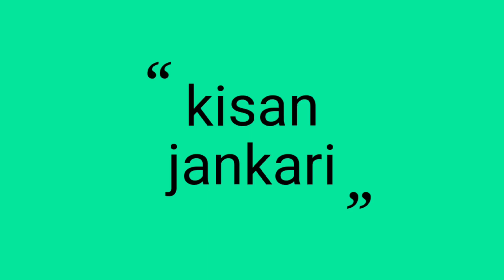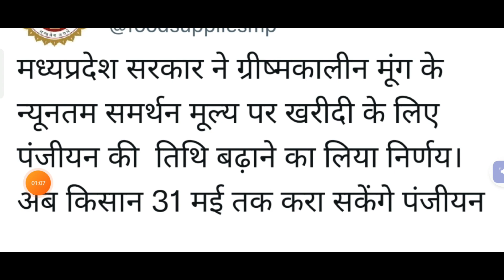मूंग और उड़द का MSP पंजीयन की तारीख बढ़ी|Date of registration of moong and urad extended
अधिक जानकारी के लिए यह वीडियो जरूर देखें मूंग पंजीयन कराने

नमस्कार किसान भाइयों आज हमने इस वीडियो में आपको बताया है मूंग और उड़द का जो पंजीयन की तारीख को बढ़ा दिया गया है बढ़ाकर 31 मई 2023 रखा गया है किसान भाइयों 31 मई तक आप जो है पंजीयन करा सकते हैं पंजीयन आप किसी भी ऑनलाइन सेंटर पर जाकर या फिर किसी सोसायटी में जाकर पंजीयन आसानी से करा सकते हैं

मध्यप्रदेश सरकार ने ग्रीष्‍मकालीन मूंग के न्यूनतम समर्थन मूल्‍य पर खरीदी के लिए पंजीयन की  तिथि बढ़ाने का लिया निर्णय। अब किसान 31 मई तक करा सकेंगे पंजीयन